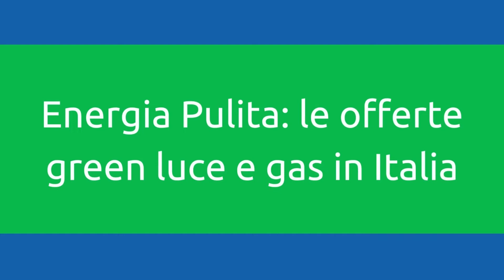Energia Pulita: le offerte green luce e gas in Italia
In occasione della 𝗚𝗶𝗼𝗿𝗻𝗮𝘁𝗮 𝗠𝗼𝗻𝗱𝗶𝗮𝗹𝗲 𝗱𝗲𝗹𝗹𝗮 𝗧𝗲𝗿𝗿𝗮 🌍 parliamo di offerte green.

Sapevi che il 92% 𝗱𝗲𝗹𝗹𝗲 𝗼𝗳𝗳𝗲𝗿𝘁𝗲 𝗱𝗶 𝗲𝗻𝗲𝗿𝗴𝗶𝗮 𝗲𝗹𝗲𝘁𝘁𝗿𝗶𝗰𝗮 𝘀𝗼𝗻𝗼 𝗴𝗿𝗲𝗲𝗻? 💡🌳

E' stato registrato un aumento del 12% rispetto al 2021, e grazie a queste offerte si può ottenere anche un risparmio in bolletta 🔝

Rispettare l'ambiente, e salvaguardare il nostro pianeta, è indispensabile e dobbiamo iniziare a farlo partendo anche da 𝘂𝗻 𝗰𝗼𝗻𝘀𝘂𝗺𝗼 𝗱𝗶 𝗲𝗻𝗲𝗿𝗴𝗶𝗮 𝗽𝗶𝘂̀ 𝗰𝗼𝗻𝘀𝗮𝗽𝗲𝘃𝗼𝗹𝗲 𝗲 𝘀𝗼𝘀𝘁𝗲𝗻𝗶𝗯𝗶𝗹𝗲.

Scopri di più in questo articolo di Flavia Masci, Content Manager di Luce-gas.it by Selectra ➡️